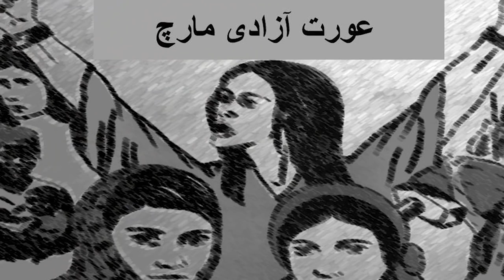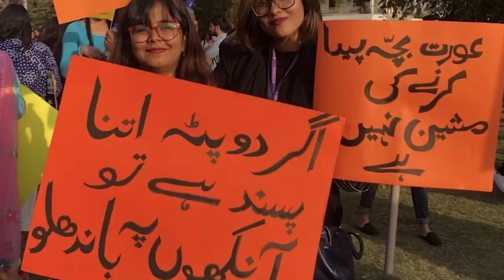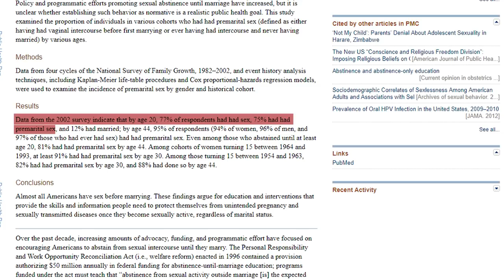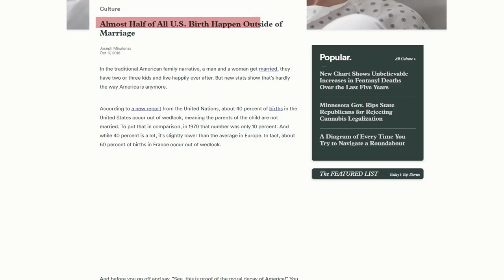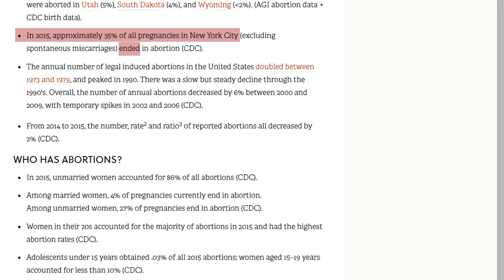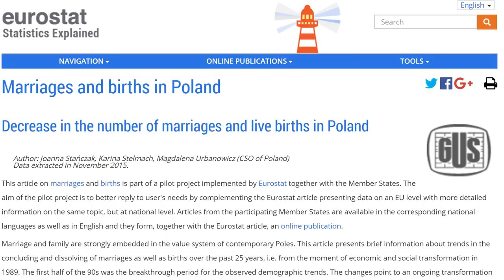Aurat Azadi March - Vlog 67